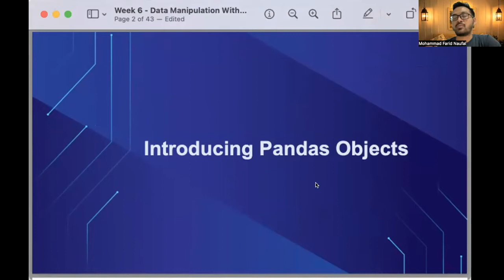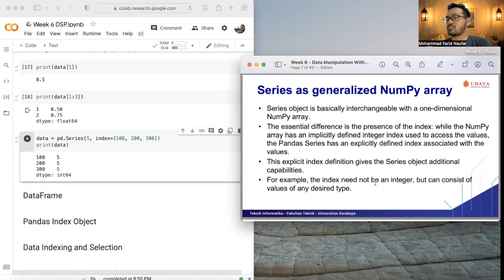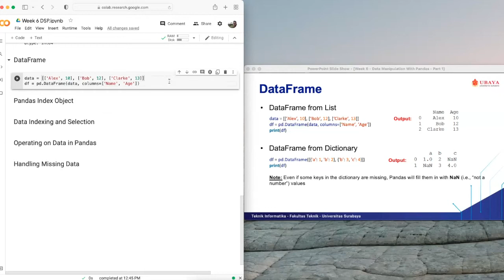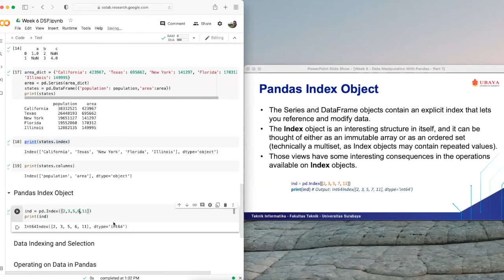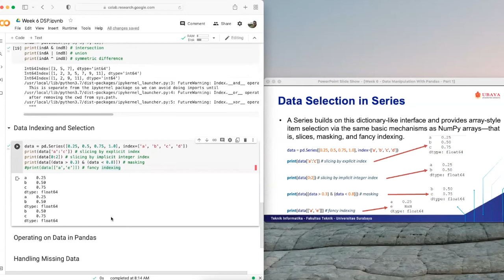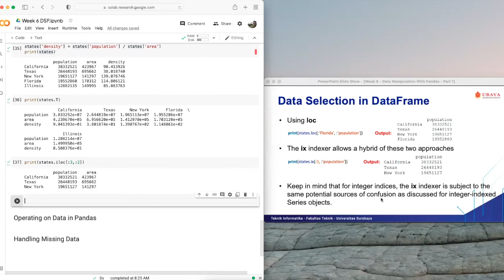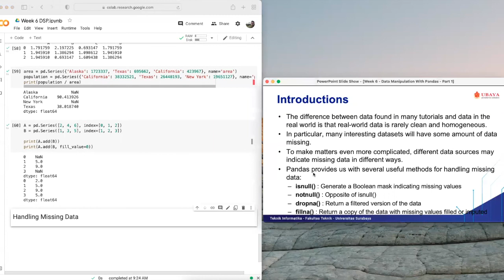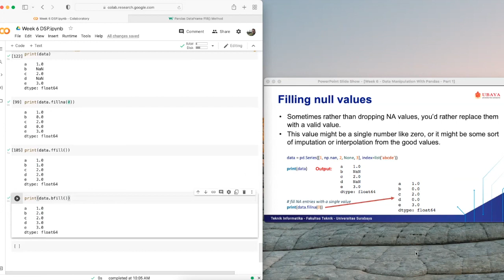DSP Week 6 [Eng] - Data Manipulation with Pandas Part 1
Video Content

00:00 Introduction
02:50 Series
20:27 Dataframe
32:55 Pandas Index Object
40:30 Data Indexing and Selection
01:01:45 Operating Data in Pandas
01:11:10 Handling Missing Values